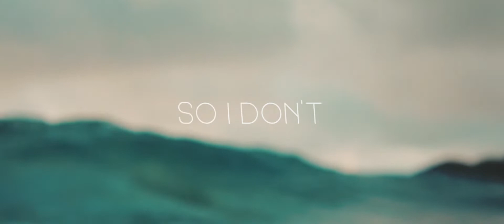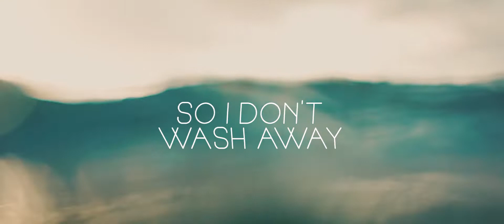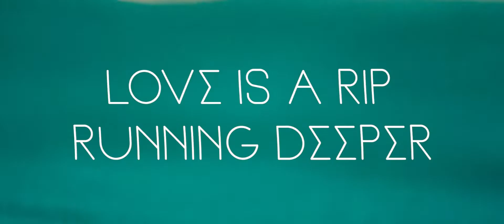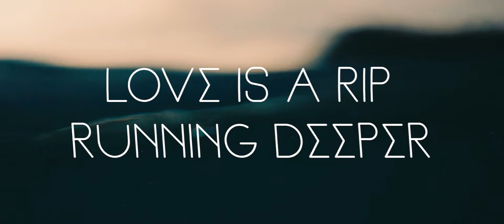This is Forever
Official lyric video for This is Forever by Mardi Lumsden.

Produced by Andrew Pennay